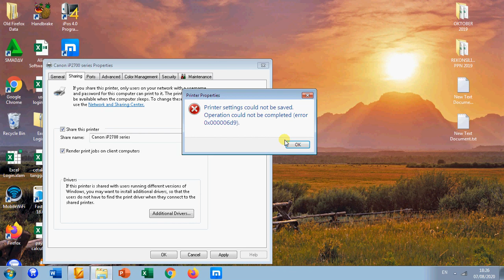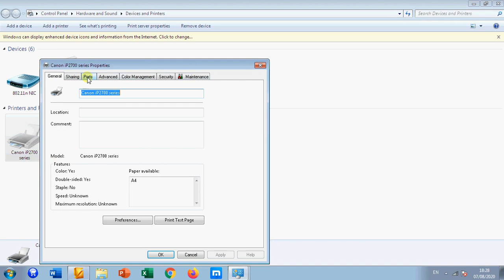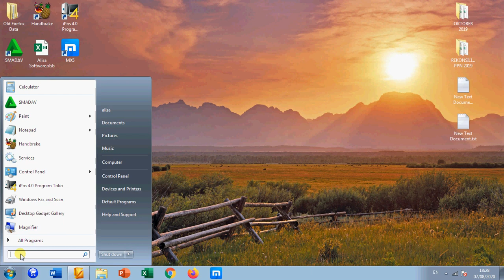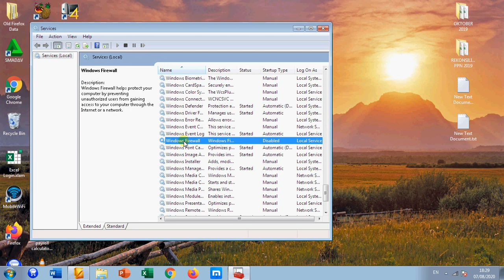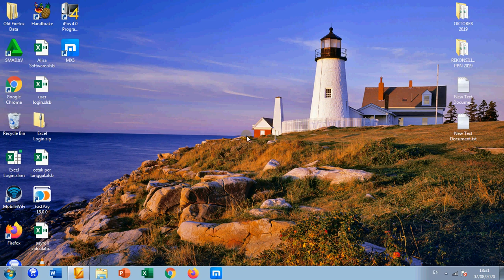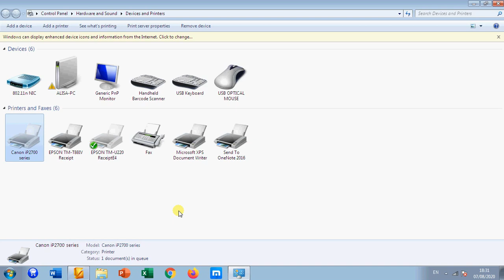Cara Mengatasi Error Sharing Printer 0x00006d9 Canon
Error pada saat sharing printer bisanya kode 0x00006d9 dan sering terjadi. Untuk mengatasi itu settinglah dulu service msc lalu pada pilih window firewall - properties - startup type ubah menjadi automatic. setelah itu coba sharing lagi jika belum berhasil restart terlebih dahulu.